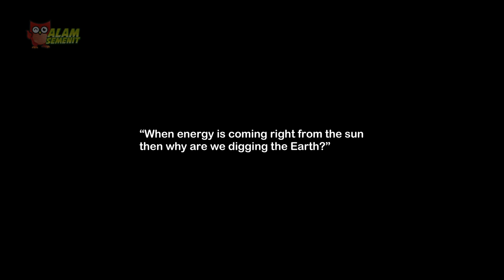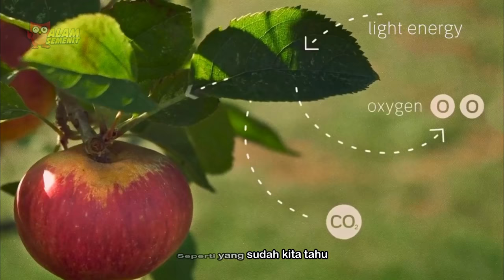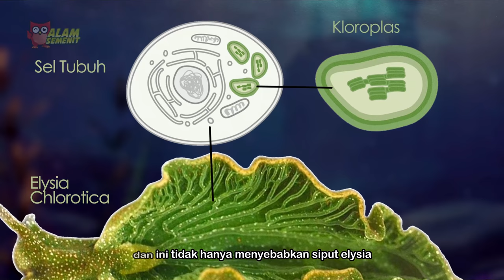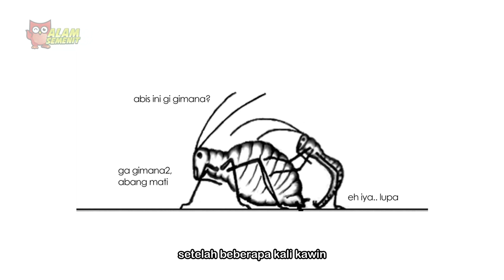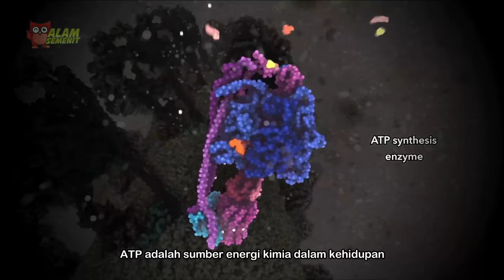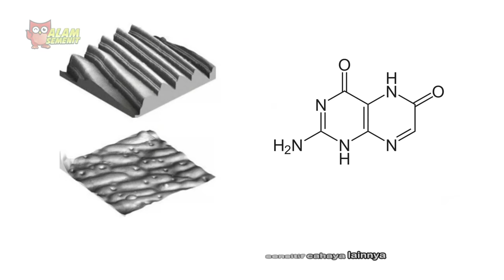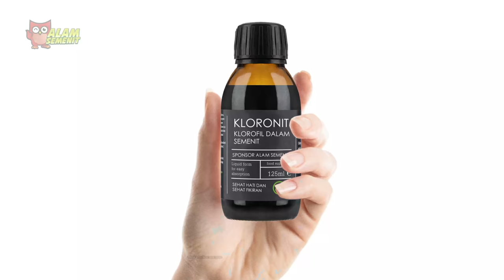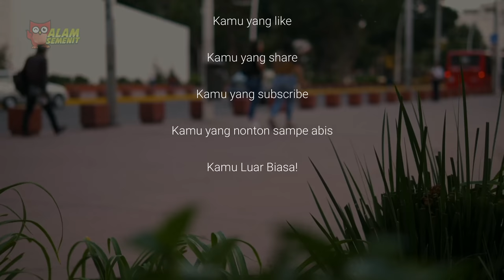Apakah Hanya Tumbuhan Yang Mampu Berfotosintesis?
fotosintesis adalah proses yang sangat luar biasa yang memungkinkan kelangsungan hidup organisme yang tak terhitung jumlahnya di planet ini.